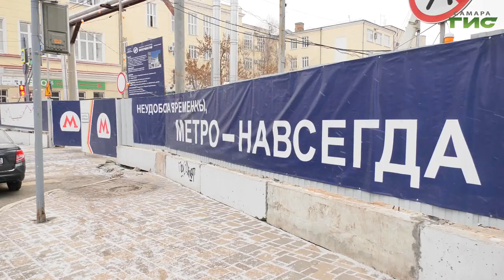Со второй половины декабря для движения откроются еще две полосы по улице Полевой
Стало известно на каких полосах уже через пару дней откроется движение на перекрестке Ново-Садовой, Полевой и Самарской. Напомню, что ранее на участке ограничили движение из-за строительства станции метро "Театральная". Этот и другие вопросы разбирали на еженедельном совещании в администрации города. Обсуждение прошло под руководством первого заместителя главы Самары Владимира Василенко. По каким направлениям можно будет проехать - узнал Михаил Ермоленко.